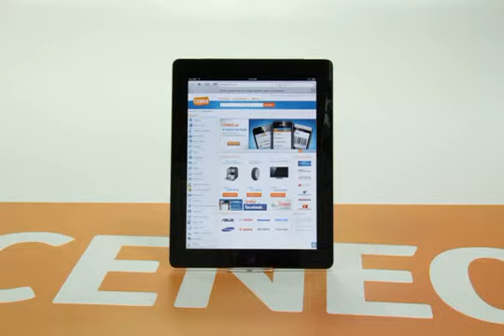Apple iPad 2 16GB WiFi 3G - sprawdź w 3D - Ceneo.pl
iPad 2 Apple 3G to tablet z dotykowym ekranem, cechującym się wysoką rozdzielczością, z podświetleniem LED, wykonany w technologii IPS. Dzięki temu wyświetlane obrazy są ostre, a kolory żywe - świetnie nadaje się do oglądania każdego rodzaju multimediów. Dzięki zastosowaniu procesorów Apple A5 o częstotliwości taktowania 1.0 GHz idealnie sprawdza się wszędzie tam, gdzie potrzebna jest wysoka mobilność i małe rozmiary. Zastosowana w nim szybka pamięć DDR3 znacznie wpływa na prędkość wykonywanych zadań, a wbudowana pamięć flash o pojemności 16 GB pozwala na zapisanie znacznej ilości informacji, filmów, zdjęć i gier. Zintegrowany układ graficzny Power VR SGX i wbudowane głośniki pozwalają użytkownikoi użytkownik przeglądać internet i odtwarzać filmy oraz multimedia w doskonałej jakości. Bezprzewodową komunikację umożliwiają moduły 3G oraz Bluetooth 2.1 wspierający EDR. Dodatkowo posiada czujnik oświetlenia zewnętrznego oraz przyspieszeniomierz.